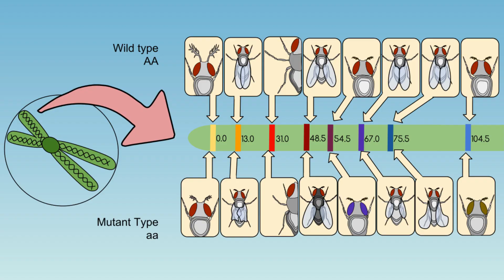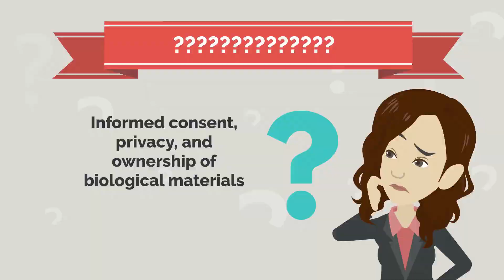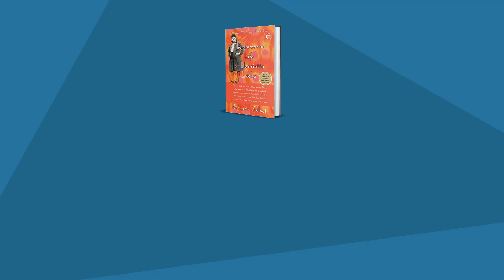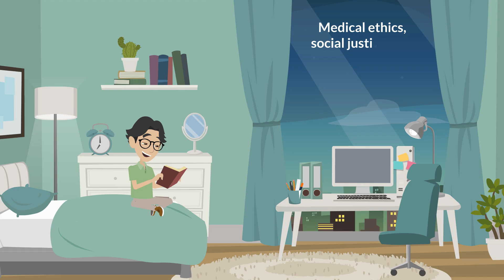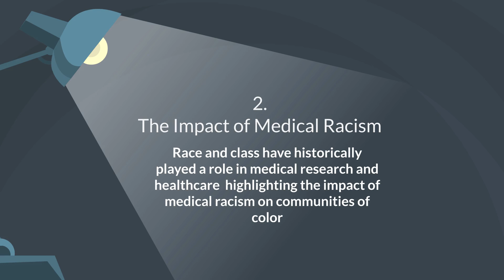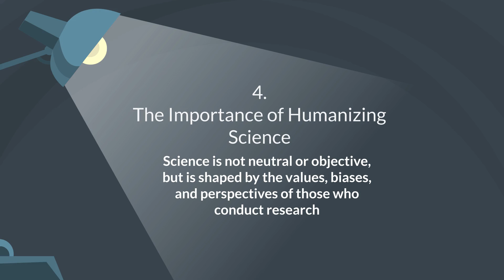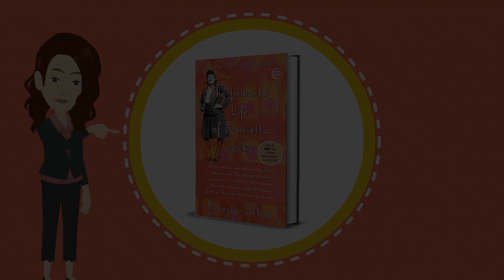The Immortal Life of Henrietta Lacks - Animated Book Summary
The Immortal Life of Henrietta Lacks" by Rebecca Skloot delves into the true story of Henrietta Lacks, whose cancer cells were taken without her knowledge in 1951. These cells, known as HeLa cells, became one of the most important tools in medicine, contributing to numerous scientific breakthroughs. The book explores the intersections of ethics, race, and the impact of Henrietta's cells on her family's life.